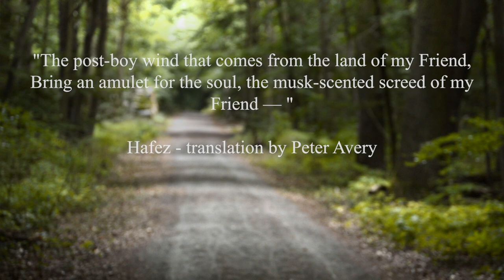Gone in 60 seconds #3 - Iman Habibi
Ey Sabā by Iman Habibi
Poetry by Hafez

"The post-boy wind that comes from the land of my Friend, Bring an amulet for the soul, the musk-scented screed of my Friend — "
Hafez - translation by Peter Avery

Ey Sabaa, Nek-hati az khaak-e-rah-e yaar biyaar
Bebar andouh-e-del-o mozhde-ye-deldaar biyaar

Julia Dawson - Voice
Guillaume Faraut - Violin

Mixing and Editing by Alexander Brusencev

Produced by
Alexander Brusencev
Julia Dawson
Guillaume Faraut